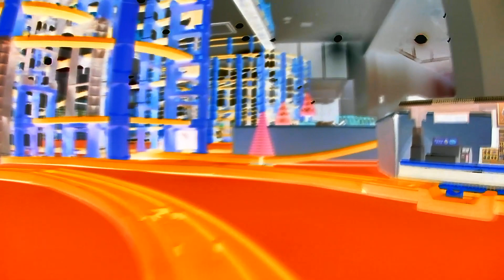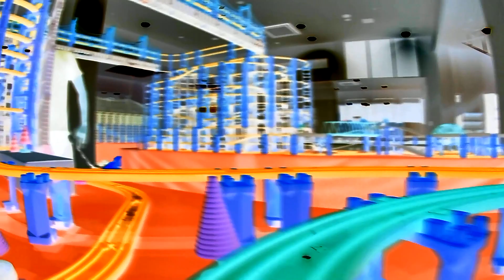【X線エフェクトプラレール】モラージュ佐賀プラレールのプラレール前面展望Part3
▼内容説明
モラージュ佐賀のイベントで組み立てたプラレールレイアウトで撮影したプラレール前面展望Part3のX線エフェクトバージョン。